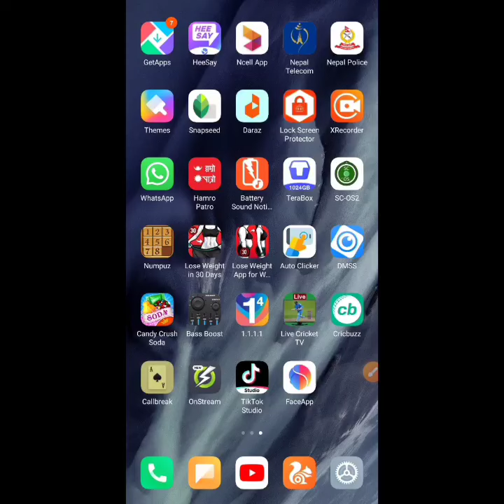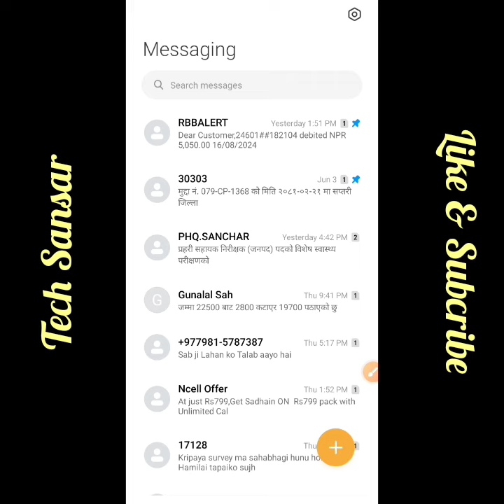Hide Android Messages | Lock Messages